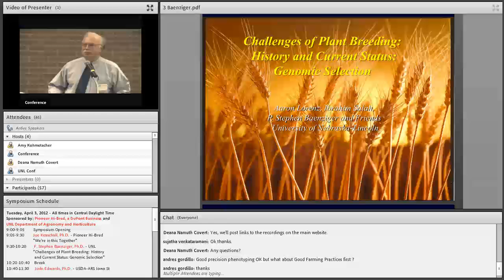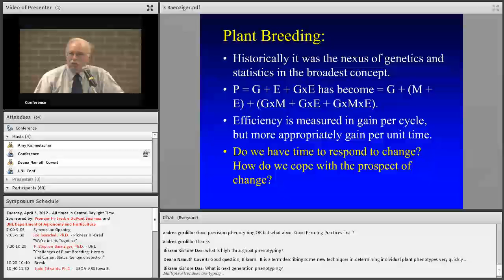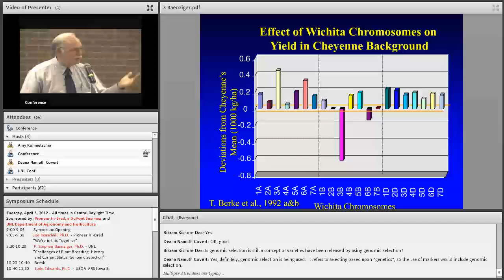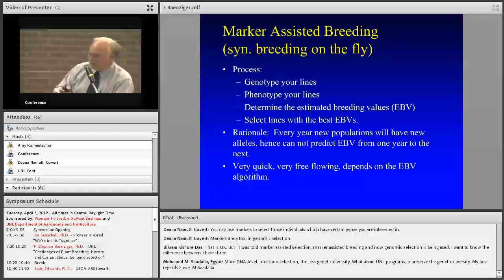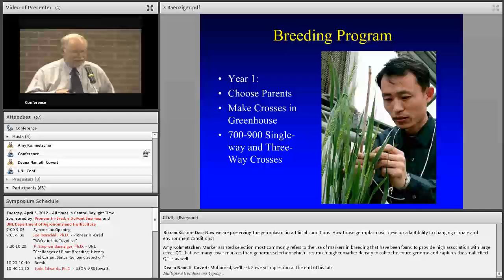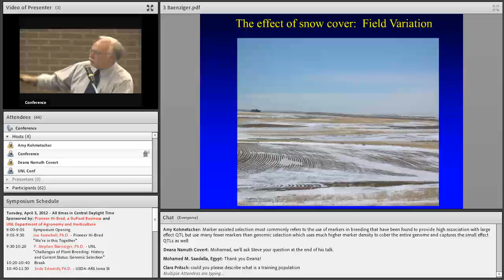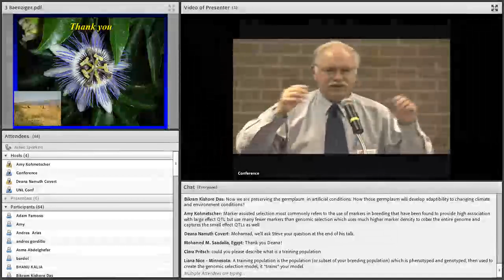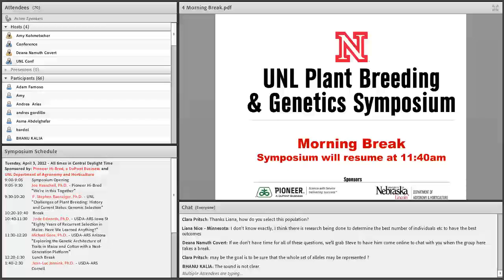Challenges of Plant Breeding: History and Current Status: Genomic Selection (2012)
P. Stephen Baenziger, Ph.D. - University of Nebraska-Lincoln (2012)